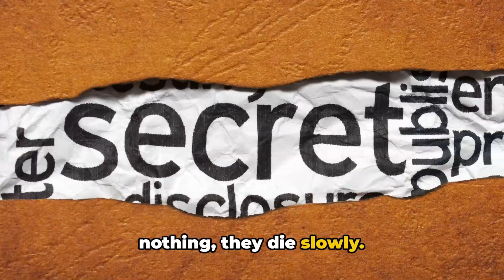Mind-Bending Riddles Hidden Secrets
Get ready to test your mind with these mind-bending riddles! Can you solve them all? Challenge yourself with these brain teasers and see if you can crack the code. Stimulate your brain and have fun with these challenging puzzles!
Ready to test your brain? Watch as we unravel some mind-bending riddles in this video. Get ready for a challenge that will keep you entertained and sharpen your problem-solving skills! Get ready to challenge your mind with some mind-bending riddles in this video! Test your problem-solving skills and see if you can solve these tricky puzzles.